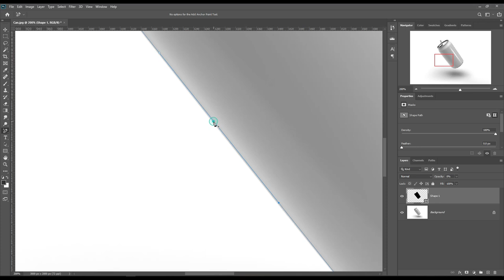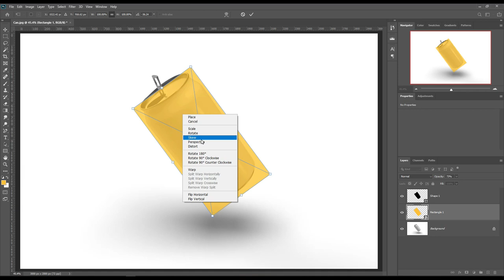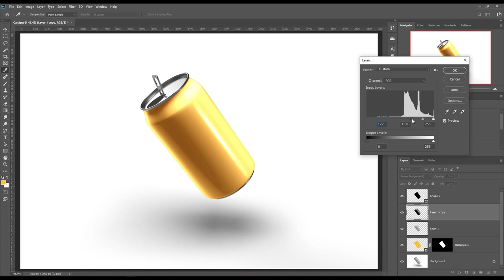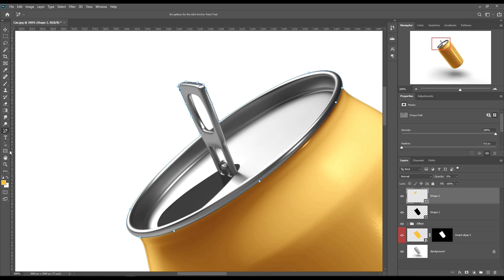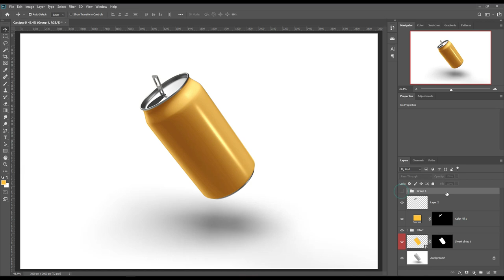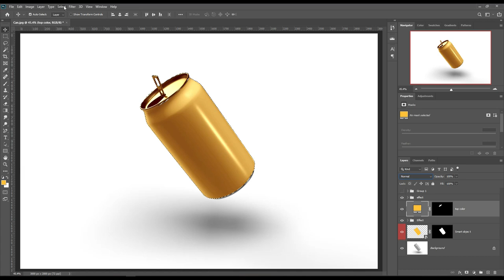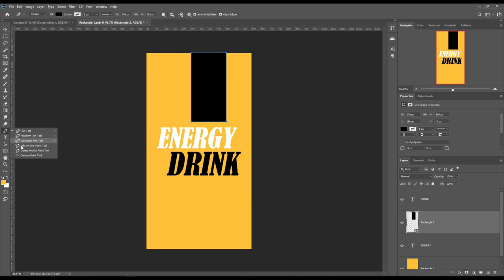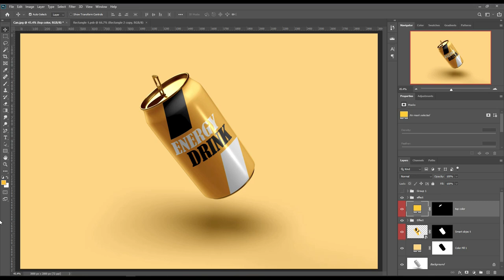How to make a Soda Can Mockup | Photoshop Mockup Tutorial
Mockup Art is here again. Today we have come up with a new mockup design. We have a Soda Can Mockup PSD.

DOWNLOAD PREMIUM QUALITY MOCKUP

Transparent Pack with 12 Aluminum Cans Mockup - Half Side View (High-Angle Shot)
Pack with 4 Matte Metallic Aluminum Cans with Plastic Holder - Half Side View
White Paper 6 Pack Cans Carrier Mockup - Half side View (High-Angle Shot)
Pack with 4 Metallic Aluminum Cans with Plastic Holder - Half Side View
Pack with 4 Matte Aluminum Cans with Plastic Holder - Front View
Transparent Pack with 12 Aluminum Cans Mockup - Front View (High-Angle Shot)

If you want this mockup you may get it to make a Cosmetic